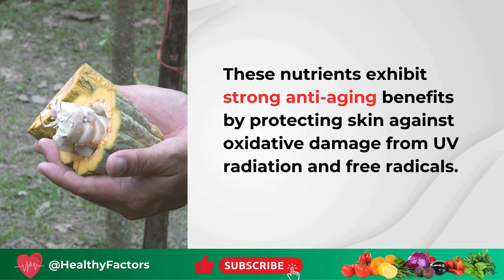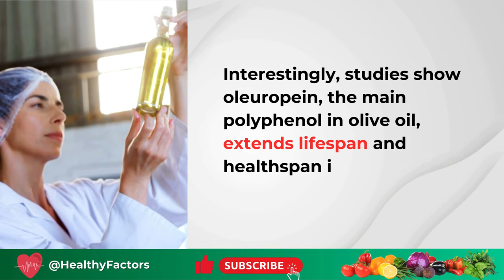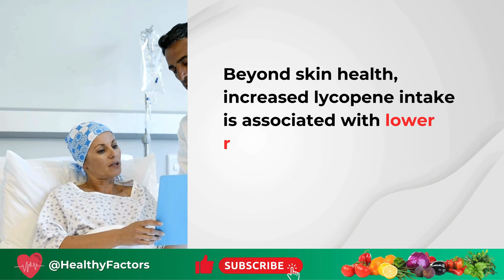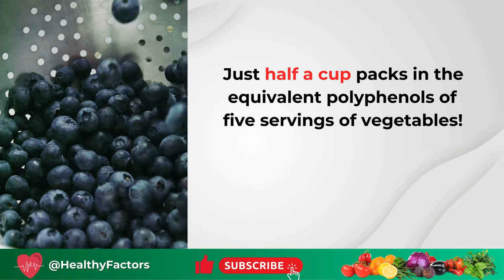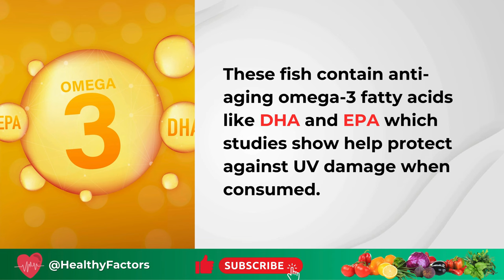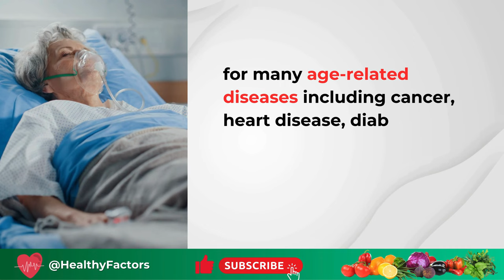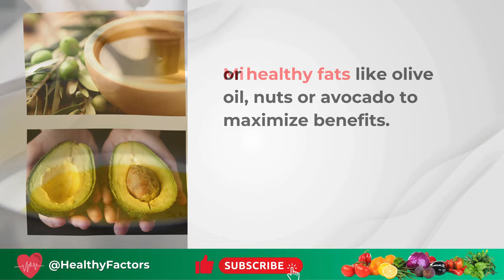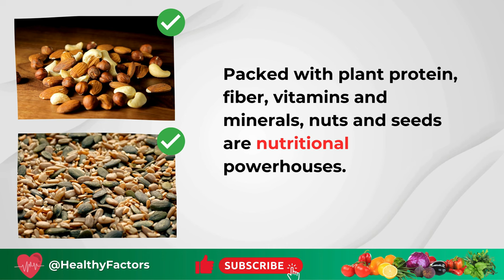10 Surprisingly Delicious Foods That Actually SLOW Aging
Craving a youthful glow from the inside out?

This video reveals 10 surprisingly delicious foods that fight aging! Discover anti-aging food recipes and ditch the supplements.

Learn how to eat your way to beautiful skin and a healthier you!

Video timestamps and links:

⏰ 00:25 - 🌿 Dark Chocolate

⏰ 01:46 - 🌿 Olive Oil

⏰ 03:05 - 🌿 Tomatoes

⏰ 04:22 - 🌿 Blueberries

⏰ 05:30 - 🌿 Green Tea

⏰ 06:54 - 🌿 Fatty Fish

⏰ 07:59 - 🌿 Leafy Greens

⏰ 09:06 - 🌿 Turmeric

⏰ 10:10 - 🌿 Avocados

⏰ 11:10 - 🌿 Nuts and Seeds